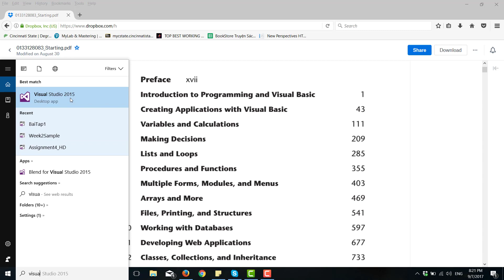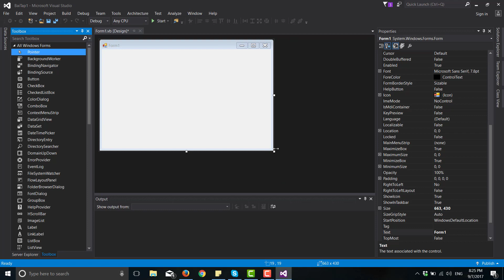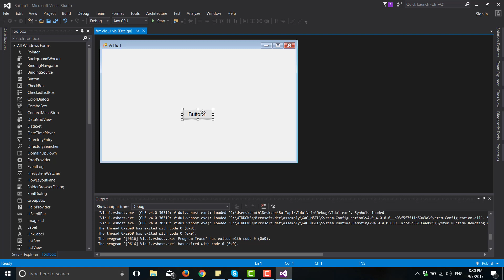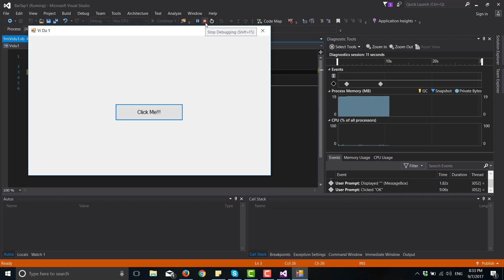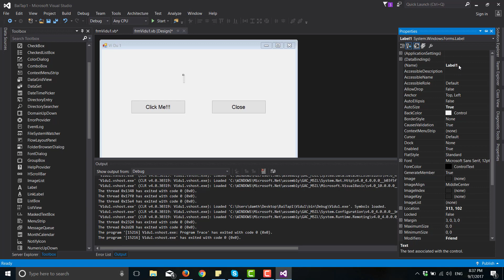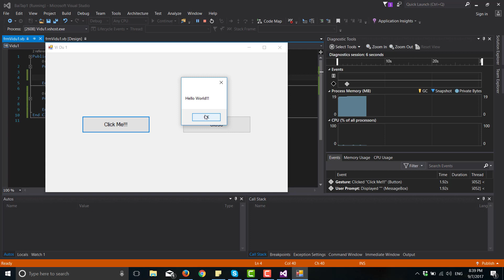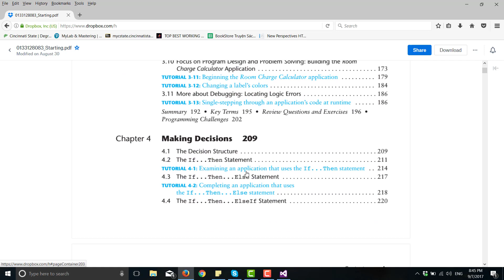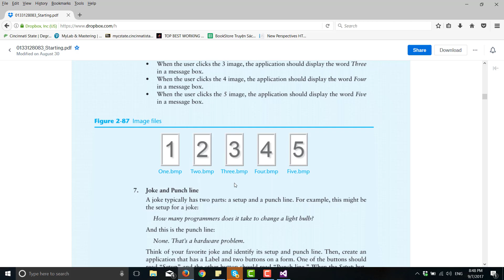Hướng dẫn tạo Windows Form bằng VB.NET trong Visual Studio 2015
Video hướng dẫn các bạn tạo 1 ứng dụng hay project trong Visual Studio 2015 bằng ngôn ngữ VB.NET hay Visual Basic.

Viết xử lý cho nút nhấn button để thể hiện lên màn hình một thông báo, và gán 1 nhãn tên. Và một nút nhấn thoát ứng dụng.

Video đồng thời cũng chia sẻ những kinh nghiệm và những gì mình biết cho các bạn để học lập trình tốt.

Trong video có 1 cuốn ebook nếu các bạn nào muốn đọc thì để lại email mình sẽ gửi qua email. Vì không thể share trên đây do vi phạm bản quyền.

How to create a windows form by VB.NET in Visual Studio 2015